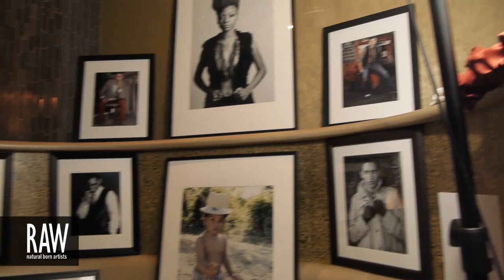ADRIAN BOURGEOIS at RAW:Sacramento Generation 03/06/2013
Video footage shot by: Ryan Harbert